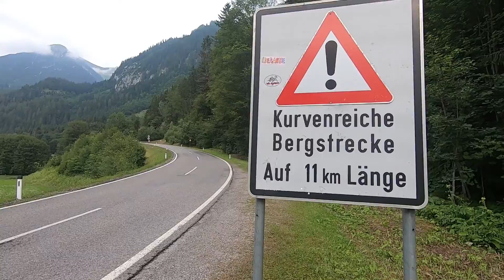Motorrad - west Tirol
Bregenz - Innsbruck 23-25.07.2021